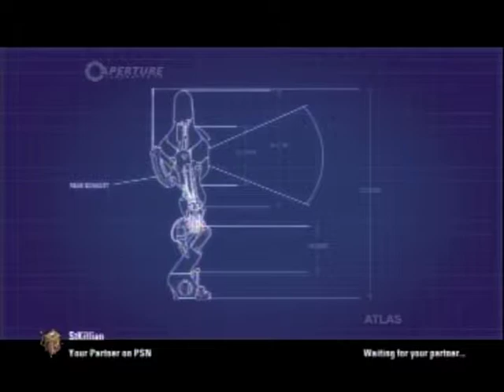Andrew and Killian play Portal 2 part 24 -Exhaustion from stupidity-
We managed to figure out how to solve the puzzle in between the recordings *ON OUR OWN. But it still took us a hella long time. Please remember to leave a like it helps us so much.